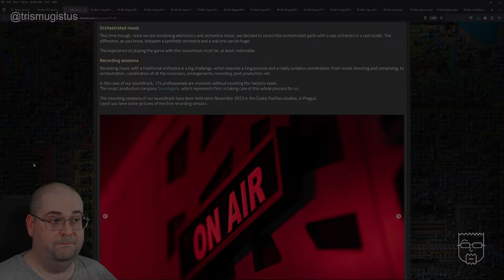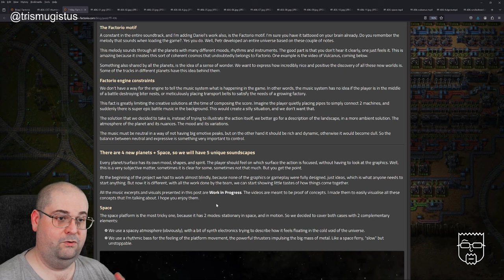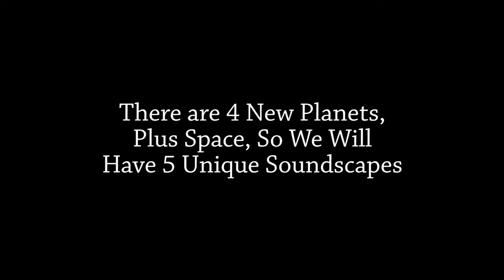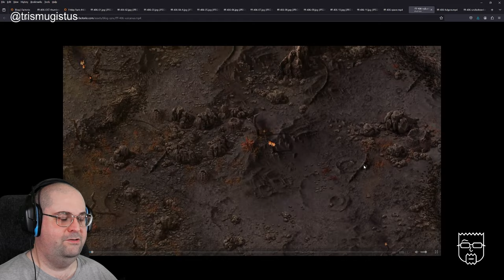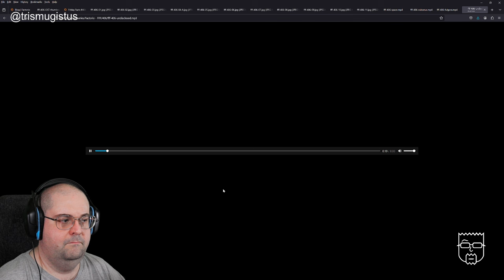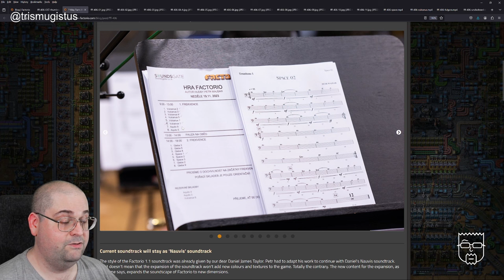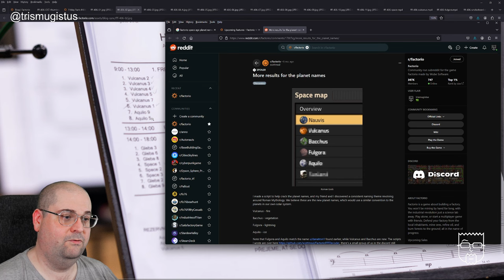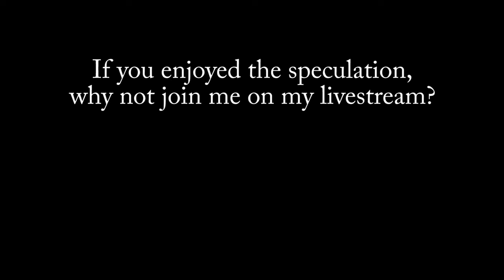I Am the Music Man & Rocket Turrets!!! | Factorio Friday Facts (FFF) #406 | Analysis & Speculation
Loads of new details on platforms & planets

This video contains a runthrough and discussion of Factorio Friday Facts (FFF) #406 : Space Age Music.

Sections:

00:00:00 Welcome & Hello
00:00:08 Friday Facts 406 - Space Age Music
00:01:29 Orchestrated Music
00:01:50 Recording Sessions
00:05:03 The Current Soundtrack Will Stay as the Nauvis Soundtrack
00:05:52 The Factorio Motif
00:07:58 Factorio Engine Constraints
00:12:44 There are 4 New Planets + Space, So We Will Have 5 Unique Soundscapes
00:16:22 Space
00:21:12 Vulcanus
00:25:13 Fulgora
00:32:37 The Other Two Planets
00:42:33 Over 5 Hours of Soundtrack
00:42:48 What’s Next?
00:43:58 Extra Speculation Time - Intro
00:44:57 Speculation - Planet Names?
00:48:16 Speculation - New Space Platform Details
01:14:13 Speculation - New Vulcamus Details
01:24:41 Speculation - New Fulgora Details
01:40:11 Outro

In the beginning you will find yourself chopping trees, mining ores and crafting mechanical arms and transport belts by hand, but in short time you can become an industrial powerhouse, with huge solar fields, oil refining and cracking, manufacture and deployment of construction and logistic robots, all for your resource needs. However this heavy exploitation of the planet's resources does not sit nicely with the locals, so you will have to be prepared to defend yourself and your machine empire.

Credits

Me